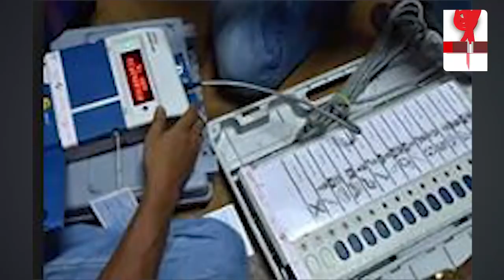LOK SABHA 2019: तेजस्वी यादव के अंहकार की वजह से बिहार में मिली बीजेपी को जीत… | BJP BIHAR WIN